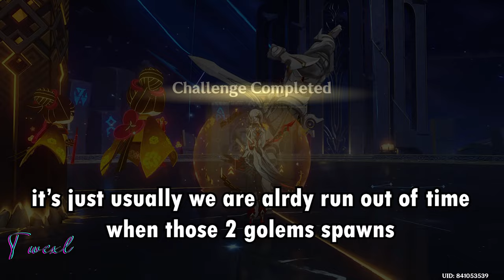C1 Fridge Wriothesley & C1 Geo Arlecchino | NEW Spiral Abyss 5.1 Floor 12 | Genshin Impact 5.1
It's always the 1st chamber.

⌛Timestamps⌛
00:00 - Floor 12 Chamber 1 First Half
01:21 - Floor 12 Chamber 1 Second Half
02:24 - Floor 12 Chamber 2 First Half
03:28 - Floor 12 Chamber 2 Second Half
04:41 - Floor 12 Chamber 3 First Half
05:34 - Floor 12 Chamber 3 Second Half
06:40 - Character Equipments and Stats
Subscrible if you enjoy and hopefully it helps :)